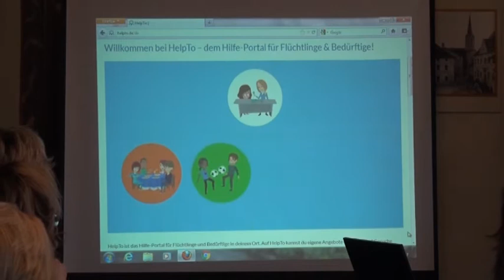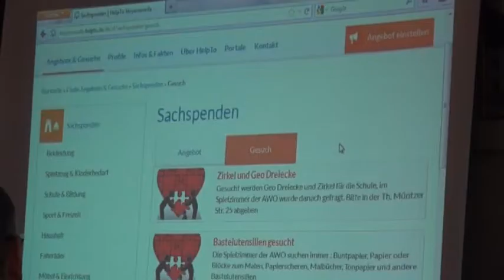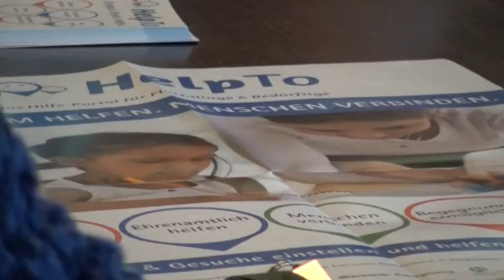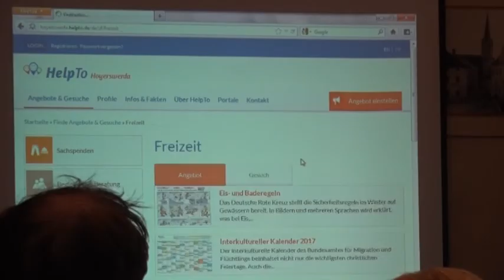Ein Portal zum Helfen: Help To - ELSTERWELLE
In Hoyerswerda sollen ab sofort Spenden und Hilfen für Asylbewerber, aber auch einheimische Bedürftige online gesucht und gefunden werden können. Auf der Internetplattform „help to“ können Angebote eingestellt und natürlich abgerufen werden. Das Portal wurde am Dienstag im Rathaus vorgestellt.

Rund einhundert Ehrenamtliche engagieren sich beim Bündnis "Hoyerswerda hilft mit Herz", nicht mitgezählt sind dabei die zahlreichen Spender, die regelmäßig Sachen, Küchenutensilien - aber auch Möbel für die Asylsuchenden zur Verfügung stellen. Da das Bürgerbüro aufgrund der vor Ort - Hilfe in den Heimen nur einmal wöchentlich besetzt ist, soll künftig die Internet-Plattform "help to" bei der Koordination von Angebot und Nachfrage helfen. Dabei greift man auf ein Angebot eines Brandenburger Vereines zurück. Das sich Hoyerswerda auf der Seite darf, ist wohl schon so etwas wie eine kleine Auszeichnung für das Engagement vor Ort, denn eigentlich sind hier neben den kreisfreien Städten nur Landkreise vertreten. Ganz so groß will man es von hier aus aber nicht angehen - trotzdem hofft das Bündnis natürlich trotzdem auch auf Angebote aus dem Umland. 10 Menüpunkte sind auf der Seite als grobe Orientierung hinterlegt. Mit Benutzername selbst festgelegtem Passwort kann alles schnell und bequem eingestellt werden. Auch wenn die Zahl die Asylbewerber weiterhin rückläufig ist - aktuell leben in der Stadt rund 600 - sind diese Menschen von der Hilfe abhängig. Denn auf Ihrer Flucht konnten Sie ja kaum etwas mitnehmen...
Wie bereits erwähnt, Sachspenden sind immer gefragt und schnell eingestellt. Ein Foto wäre neben der Beschreibung von Vorteil. Das Internetportal ist in Hoyerswerda in erster Linie für die Flüchtlinge gedacht, aber jeder Bedürftige kann darauf zugreifen, betonen die Initiatoren. Eine besondere Bitte geht übrigens an die Vereine der Stadt. Trainingszeiten an denen Asylbewerber teilnehmen können sollten auch auf der Hilfe-Plattform eintragen werden. Immerhin ein Drittel der Flüchtlinge sind Kinder und Jugendliche - die durch Sport und Kontakte - doch deutlich schneller integriert werden und sich dann hier auch wohlfühlen können. (jw)